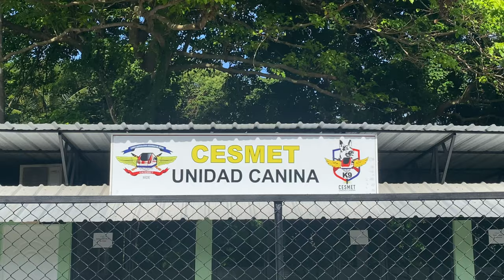Perro de combate en entrenamiento Militar (K-9 CESMET)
Un pequeño entrenamiento comandado por el encargado de la unidad canina del CESMET Sir. Nathanael Marlin M.

Su aprendis Jose Manuel Mercedes T. y nuestra valiente "KIARA"